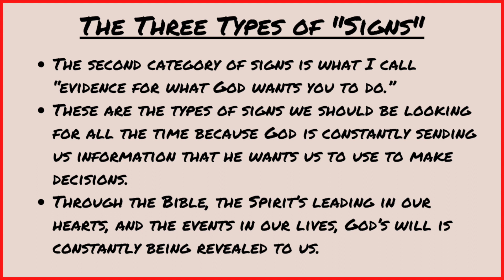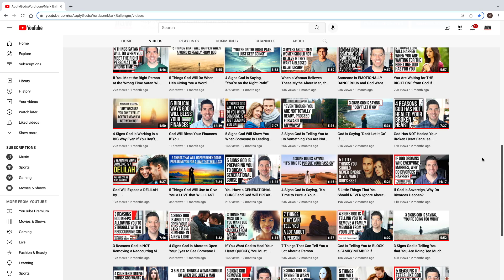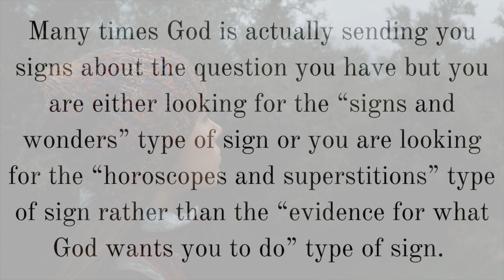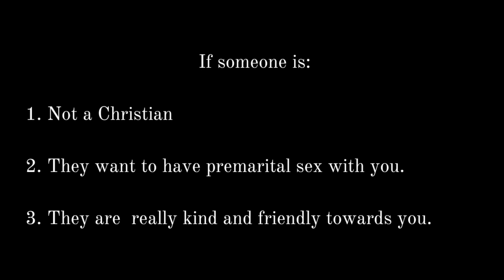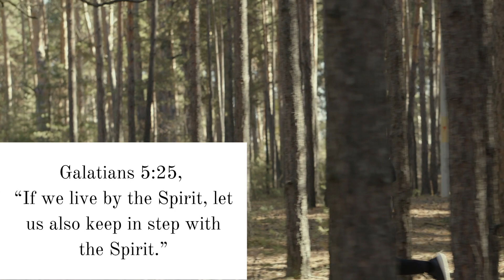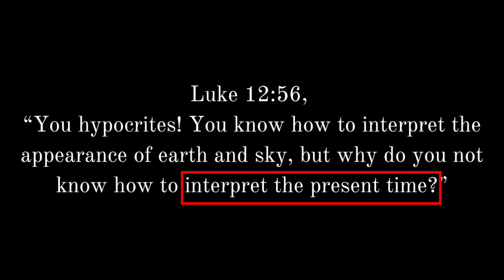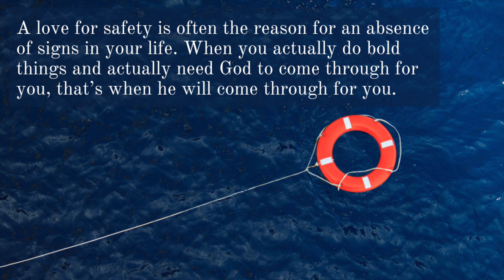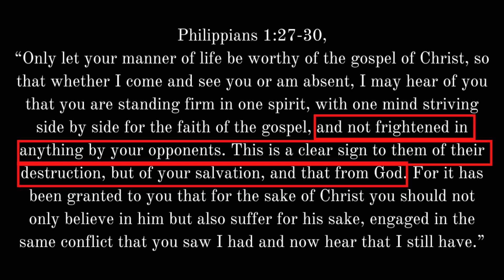4 Reasons God Has NOT Given You a Sign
Why is God silent towards you? Why won't God give you a sign? What does the Bible say about signs from God? Here are 4 possible reasons for why God is not giving you a sign.

100 Relationship Signs: How to Know What God Is Saying to You in Singleness and Dating

Redeemed Like David: How to Overcome Sexual Temptation

FREE EBOOKS

-Mark